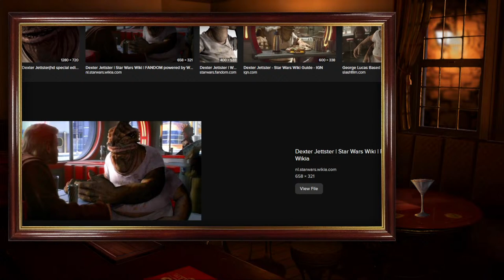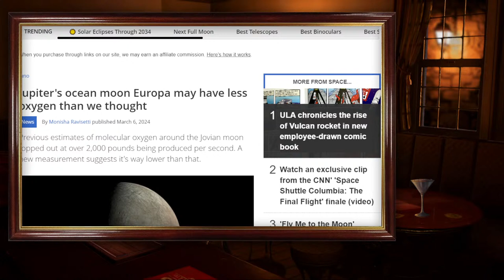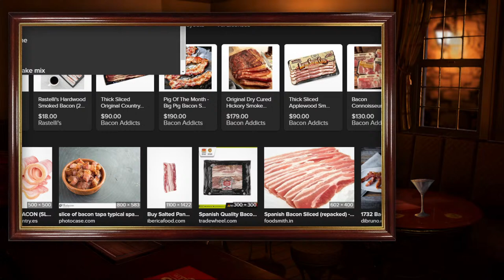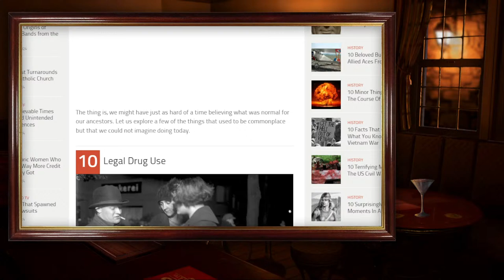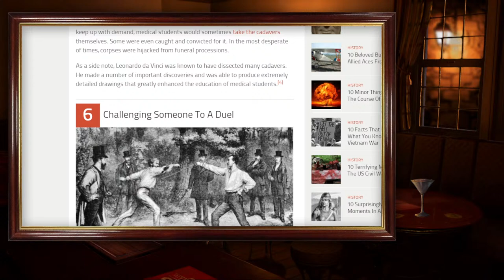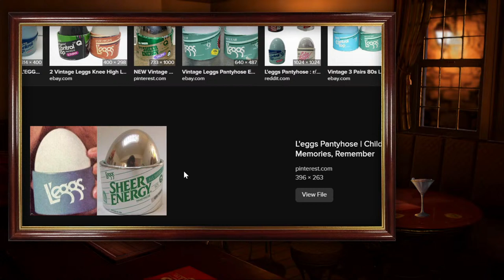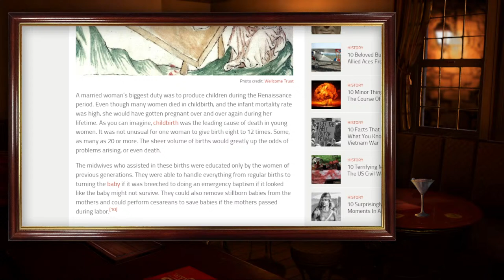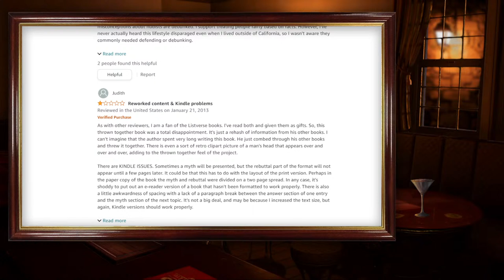Noir Bar - Night 302 (Feat FarZoosme)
Noir Bar - Night 302
Night 302 (Feat FarZoosme)

Poly !

Far !
Open for art commissions! See some of her awesome stuff on Twitter!

Sam !

$1 – Smokin' Noir
$2 – Eva Green Toasting
$3 – Dress Drop
$3.50 – Churchill Babble
$5 – Winona Ryder Sugar Cube
$6 – Jessica Alba Smoking in Bed
$6.50 - Christoper Walken, Tommy Gun Fun
$7 – Handgun Hambone
$7.50 – You Shot me!
$8 – Smokin' Noir !
$8.50 - Maybe You'll Have To Yeet Me
$9 – Better Off Dead
$9.50 - Laredo Gun Master
$10 – Jessica Alba Taking a Shot
$10.50 - Priest C-Walk
$12 – Noir Come Hither
$15 – Slipping on Garters
$18 – One Shot, Two Shot
$19 – Patriotism Intensifies
$20 – Naked Eva Green in Bed
$25 – Goku Banger
$30 - Whale Explosion
$40 - This is AMERICA!
$50 – Jessica Alba with Cookies in Lingerie
$100 – Kenshin Sword Slaughter
$200 - Kenshin Sword Slaughter Part 2: The Enslaughtering!
$500 – Peak of Epic Manliness!
$1000 – Legend Status Unlocked: GOLDEN OTTER!

Welcome to the Noir Bar!
An after-hours speakeasy discussion lounge. Owned and operated by your best friend with a bottle, ready at the pour, Poly Dub. Come on in for an after-dark, wee-hours-of-the-morning atmosphere - full of low-tone discussion, relaxed ambiance, and some healthy flouting of the liquor laws.